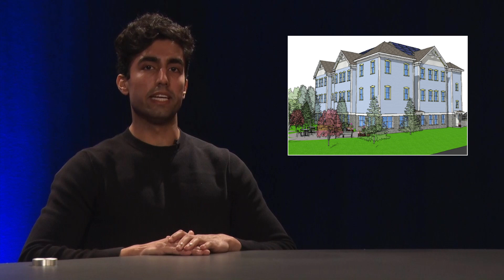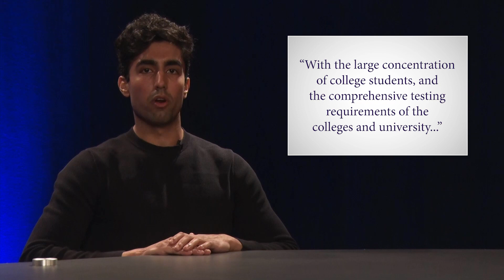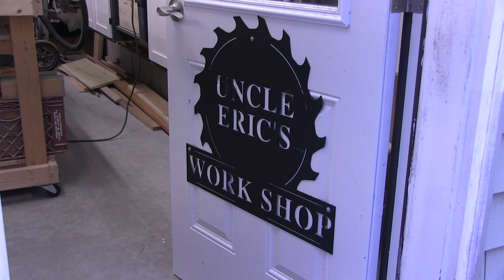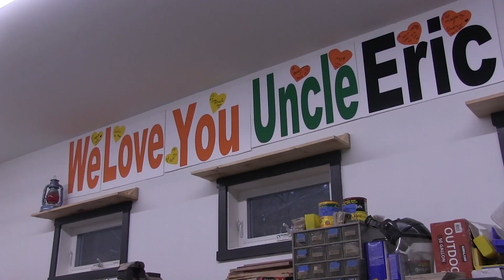Amherst Weekly Report: March 11, 2022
Produced by Amherst Media Interns